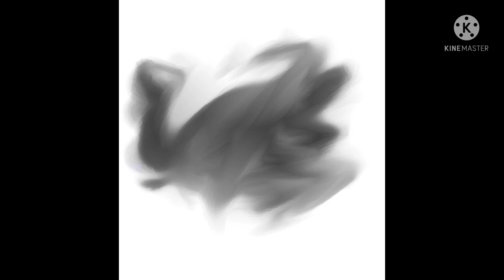The CareBorn - Goodbye Dreamcore…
Goodbye Dreamcore.
We will not forget about you,
You made a impact on the community of your retirement,
Even if you are sick of this community we will never forget you.
You will never be a burning memory to all of us.
We will be remembering you.
Goodbye Dreamcore.

0:00 Stage 1
2:01 Stage 2
6:43 Stage 3
8:58 Stage 4
11:01 Hell sirens Segment
11:43 Stage 5
16:29 Stage 6